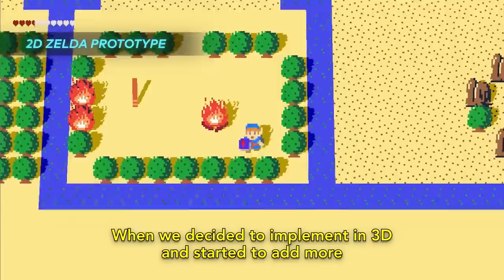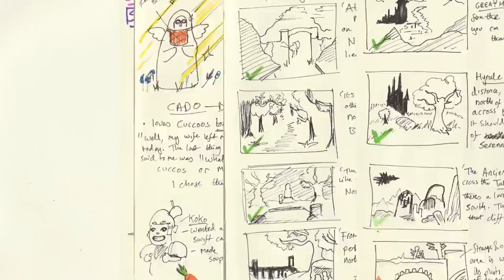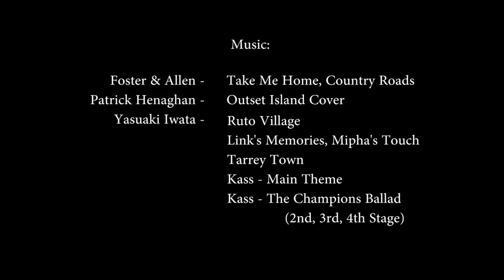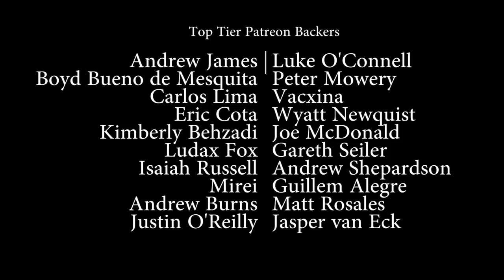With Eyes Unclouded - How Studio Ghibli Inspired Breath of the Wild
WARNING: Strobe lighting between 8:58 and 9:03. Please be wary of this.

Breath of the Wild is a phenomenal achievement, and in this video I take a look at how the works of Studio Ghibli helped shape a Hyrule truly worth exploring.

Brazilian Portuguese translation: Lucas Dias